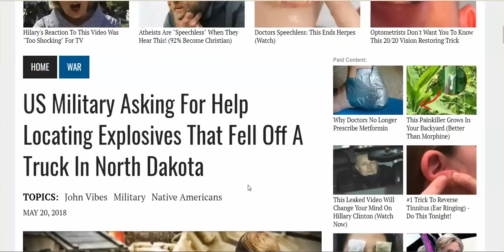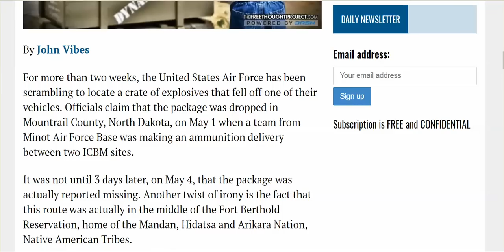A Crate Of Explosives Fell Off Military Truck, & Military Is Asking For Help to Locate Them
Okay. Life has turned into A Bad Movie. Don't think their is much to do now, but sit back and enjoy the show.